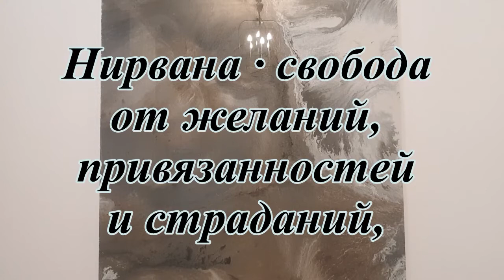Цель Йоги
Определение йоги и цель, которую она преследует